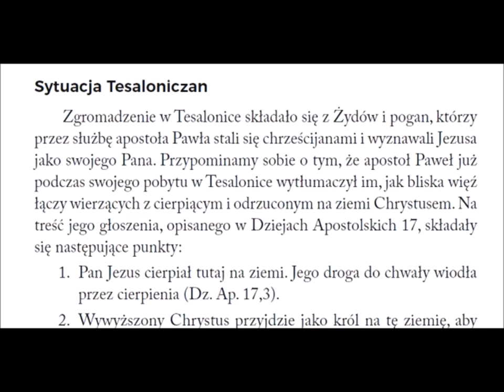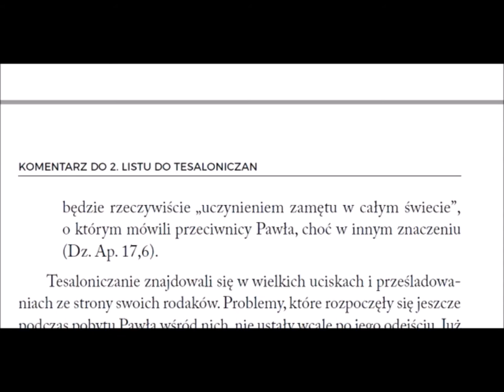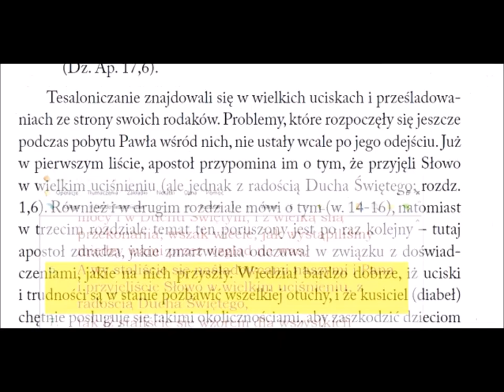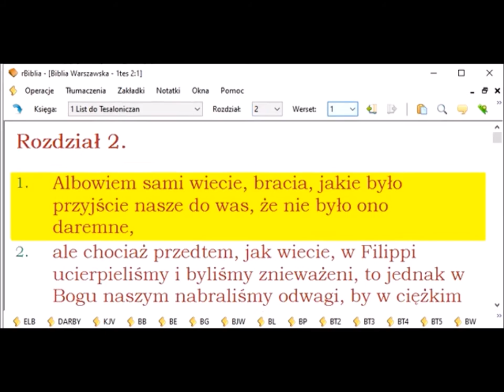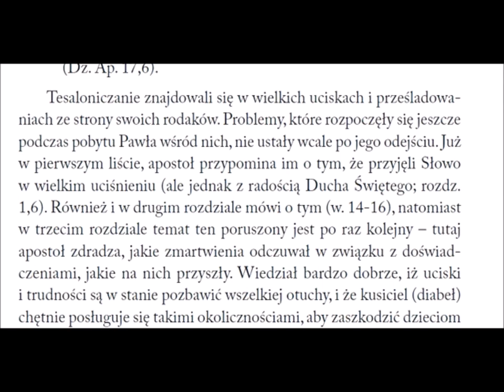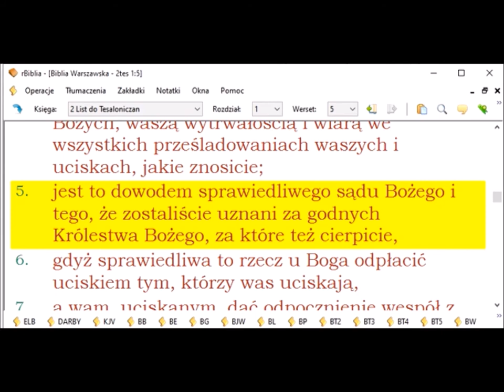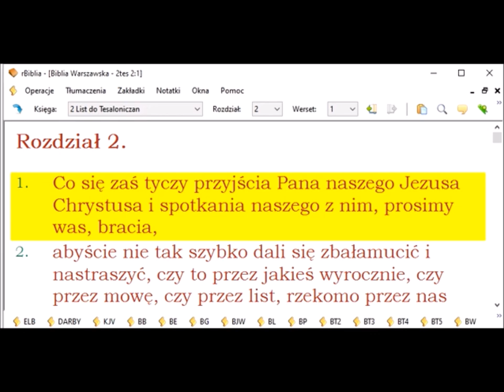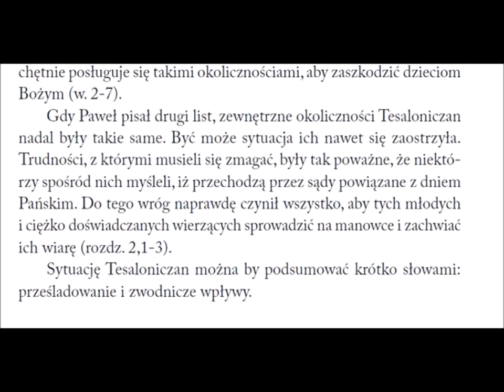Komentarz AEBremickera do Drugiego Listu Pawła do Tesaloniczan 003 Stuacja Tesaloniczan Zielone Niwy